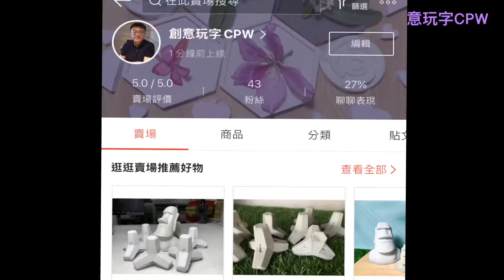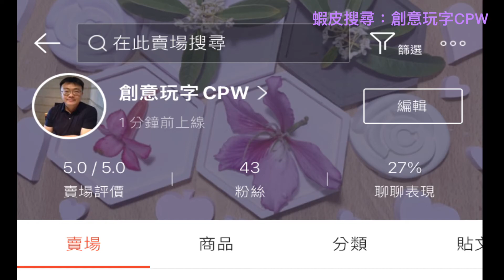手作水泥。消波塊。摩艾石像。詳細教學。（蝦皮搜尋：創意玩字CPW)